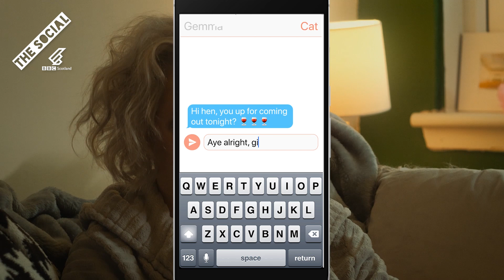New Year, New Me | Poem By Cat Hepburn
New Year, New Me is a poem by Cat Hepburn. Cat's feeling rough and reminiscing about all the missed opportunities of the past year. Don't worry, she'll put it all right tomorrow.